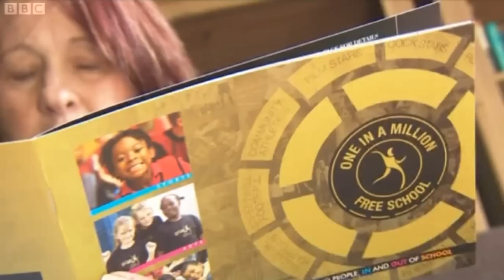David Ward MP speaks about cruel decision to pull funding for free school in Bradford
David Ward, Liberal Democrat MP for Bradford East, said: "It is callous, cruel and quite stupid in my view and incredibly unfair on the parents and children and One in a Million.

"They have put heart and soul into this."